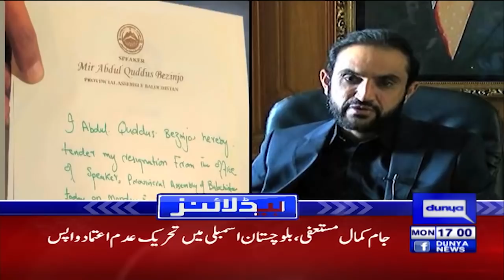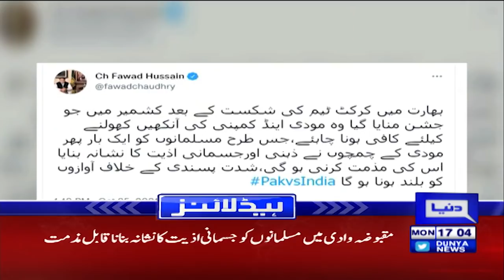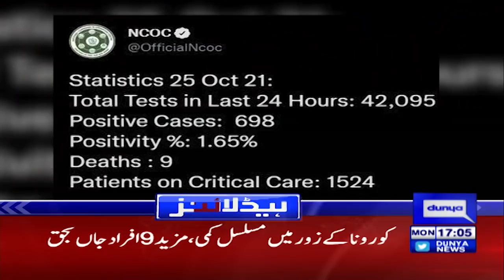Dunya News Headlines 5 PM | 25 Oct 2021